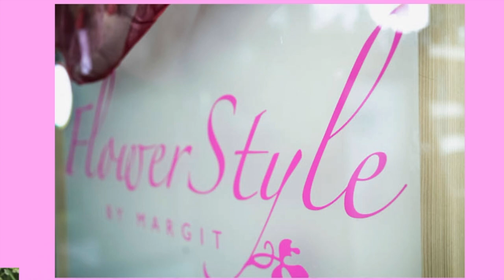DIY-Dekoidee: bunten Osterkorb mit den schönsten Osterhasen einfach & schnell selber machen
Man nehme einen schönen Korb, geschmackvolle Osterhasen und bunte Frühlingsblüher. In diesem Video zeige ich dir, wie du schnell und einfach den Frühling in dein Heim holst. Wie immer mit ganz vielen Tipps und Tricks. Schau rein und mache es nach für deine Frühlingsdeko!

deiner Margit

Margit Strak
Freischaffende Floristin